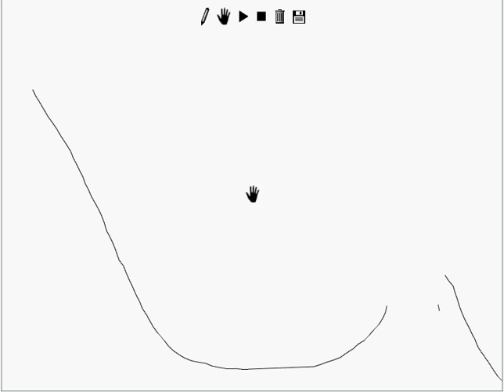Line Rider, Surf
Surfing the lines as much as possible Air/hangtime.